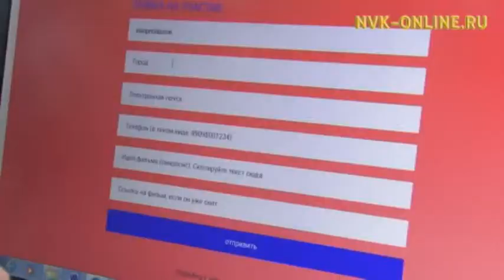Дальневосточные кинематографисты в восторге от якутских режиссеров